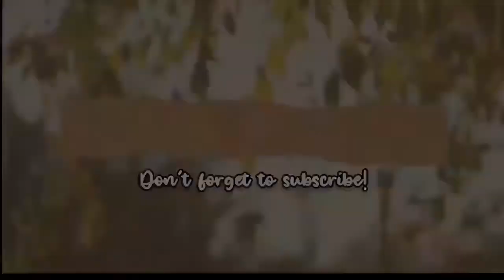Streamed Live at Avon Branch